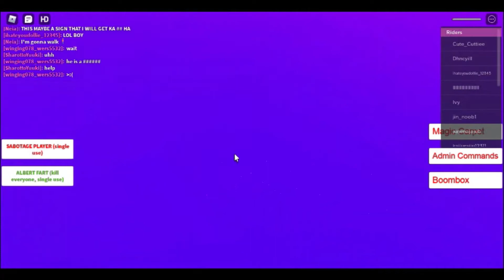Roblox Cart Riding Funny Moments!